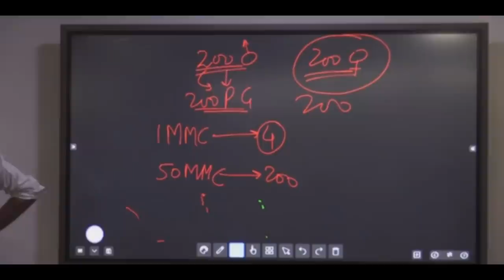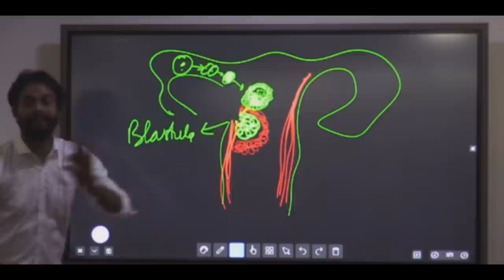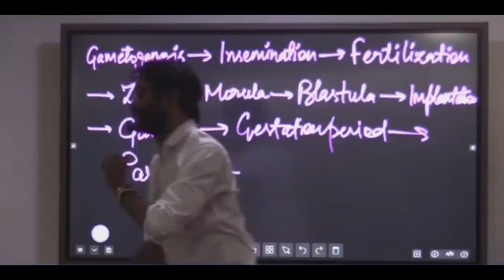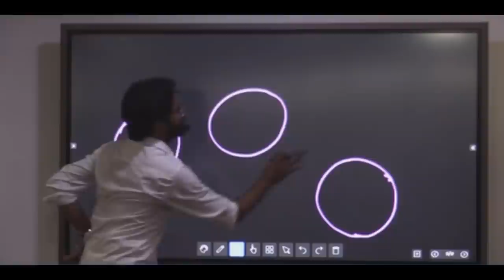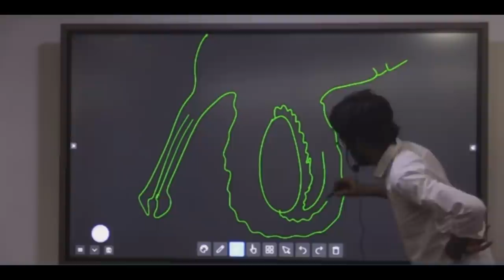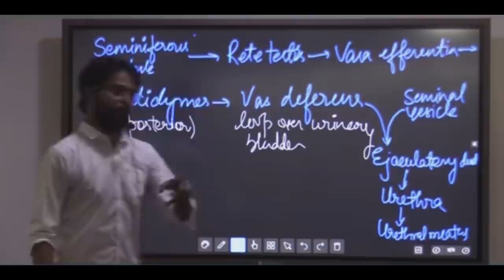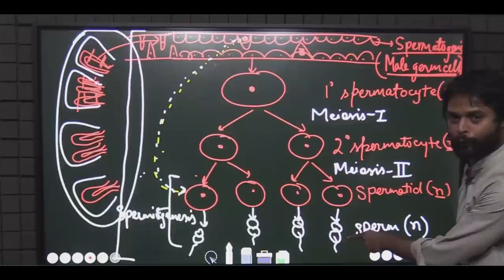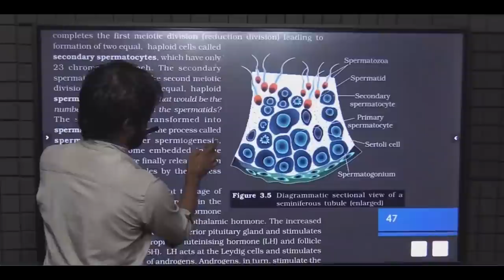Human Reproduction Lecture 1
In this lecture, we are going to discuss Introduction of reproductive system, Male reproductive system and Spermatogenesis. I am at comment section any doubt ask!